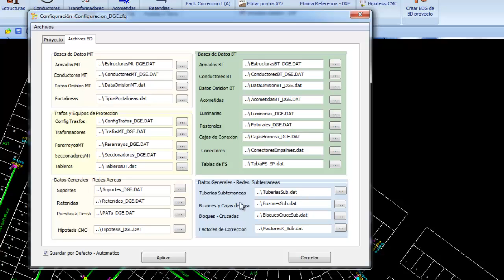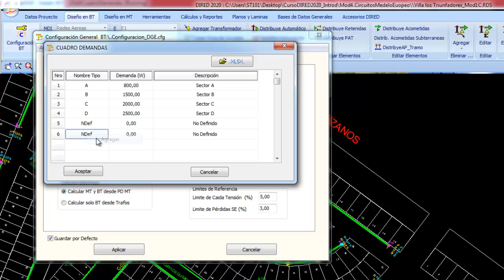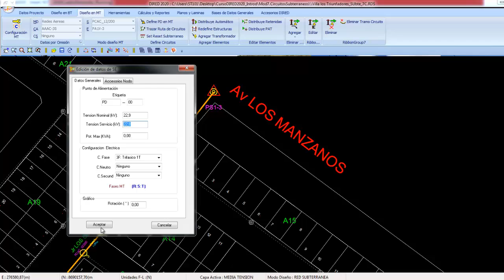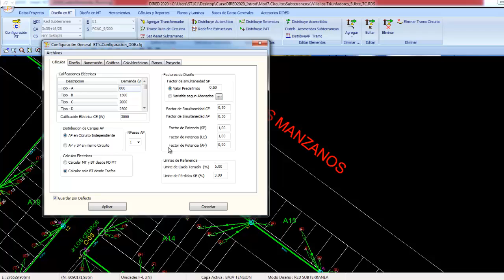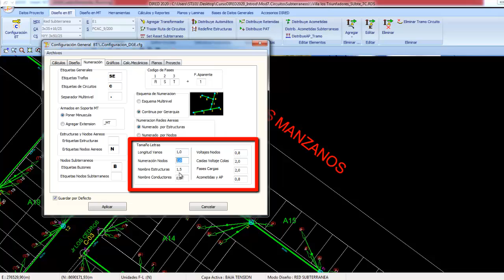Diseño de redes de distribución eléctrica en bt y mt con DIRED-CAD (Introducción)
Presentación de las nuevas características y actualizaciones del software de Ingeniería Eléctrica DIRED-CAD 2020.